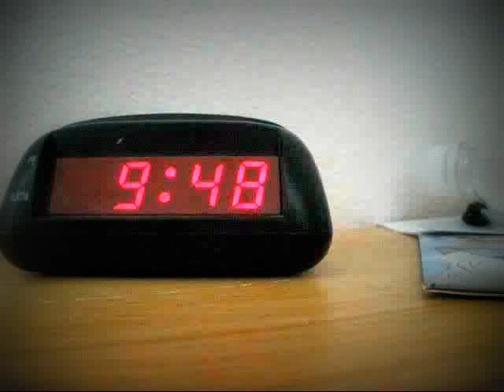SK8 DAY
This video is pretty epic to me tell me what you think in the commnt box everything is filmed by me edited by me i was gonna make a skate video well i actuall did but the camera ran out of memory so everything i did didnt get recorded haha but tommorow. song: rocky balboa them song...